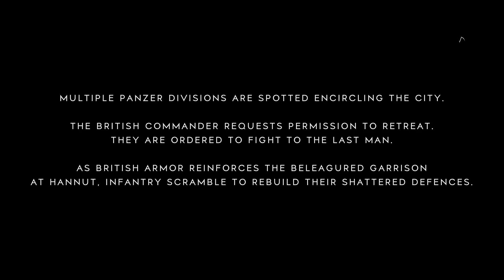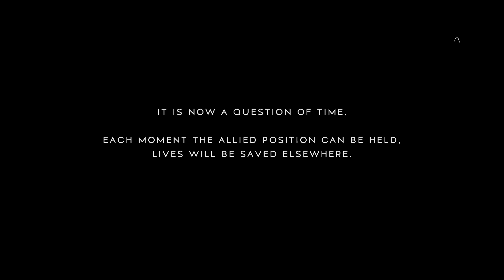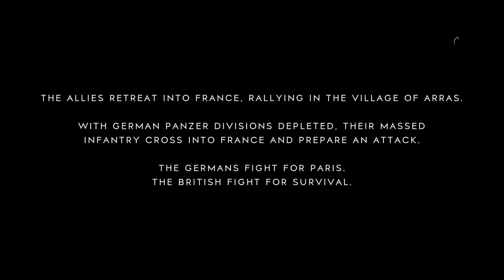Battlefield V - Multiplayer (No Commentary) - #73 - Grand Operations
Battlefield V - Multiplayer - #
Recorded on:21/02/2019/Twitch - (No Commentary).

E.A - Electronic Arts
DICE
FROSTBITE